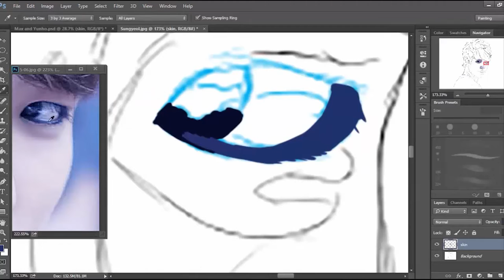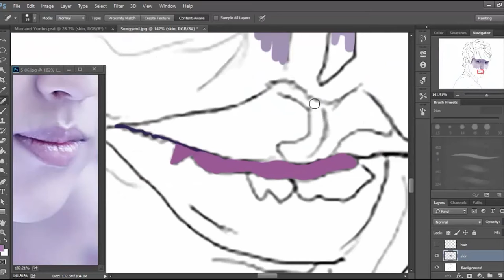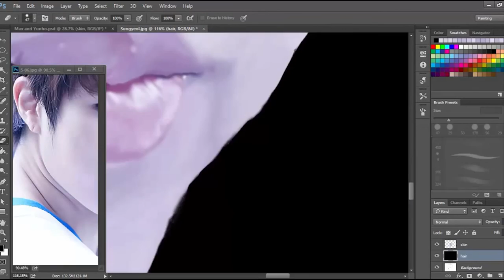Speed Paint | Face | Lee Sungyeol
I finally decided to make a Youtube Channel and the first video will be a speed paint practice of a face. Also, this channel will be having more than just Art videos it will consist of Both gaming and Art, but for now, I'll be only posting art in the meantime.

I hope you all like the drawing ( /^_^)/
*Socials*